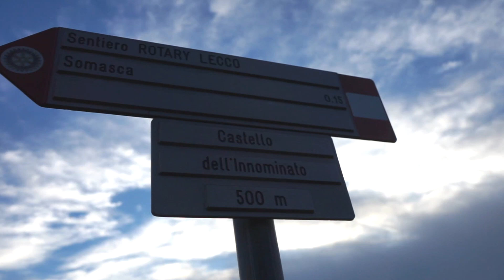Il castello dell'Innominato in due minuti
Breve video girato al castello dell'Innominato a Vercurago, in provincia di Lecco.